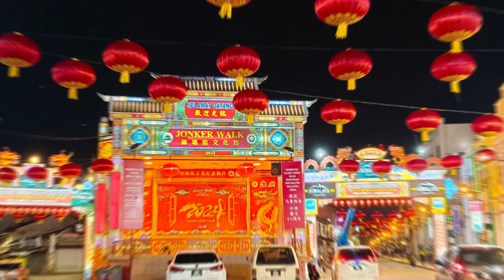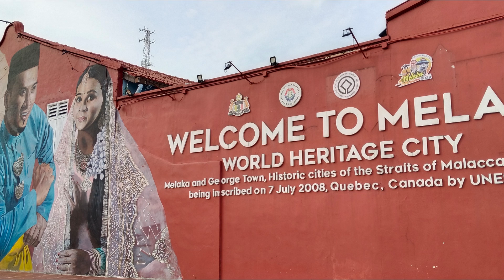【馬來西亞】慵懶馬六甲，Chill Chill之旅 ｜峇峇娘惹發源地｜Roger Vol. 225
我真的很愛馬六甲~~很chill的感覺
真的讓人好放鬆，好慵懶

【馬來西亞】慵懶馬六甲，Chill Chill之旅｜Roger Vol. 225

馬六甲 (Malacca / Melaka) 位於馬六甲海峽出口的樞紐位置，為一個古老的海港。蘇門答臘王子─拜里米蘇拉 (Parameswara) 曾在建立馬六甲王朝，使當地蓬勃發展。馬六甲也曾經是本區域的香料貿易中心，曾被喻為東方的威尼斯。

走入馬六甲市中心的任何一條小巷，不難發現許多古老建築物、傳統買賣以及手工藝品，古色古香的氛圍，成為馬來西亞最多遊客到訪的旅遊據點。這裡的建築設計充分展現出葡萄牙、荷蘭以及英國的殖民影響，現在就跟我們一起漫步市中心盡情遊覽古都風光。

馬六甲的歷史遺跡包括： 荷蘭紅屋( St a dt hu y s )、基督教堂 (Christ Church)、聖保羅教堂 (St. Paul’s Church) 以及由葡萄牙人於 1511 年建造的聖地牙哥古城堡 (A’Famosa)。雞場街 (Jalan Hung Jebat / Jonker’s Street) 則為古董商店、藝術坊、紀念商品的聚集之處。

馬六甲是峇峇娘惹的集中地，這些居民是馬來西亞的中國人與當地馬來人通婚所生下的後代， 也稱為”僑生”或”海外華人”。其中國廚藝手法，配合多種不同香料所烹飪的娘惹佳餚，為馬六甲道地的傳統美食。位於敦陳楨祿街 (Tun Tan Cheng Lock Street) 的峇峇娘惹文化館 (Baba Nyonya Heritage Meseum)，由一間峇峇老屋改建而成，館內展示許多古董家具、陶瓷以及服飾。